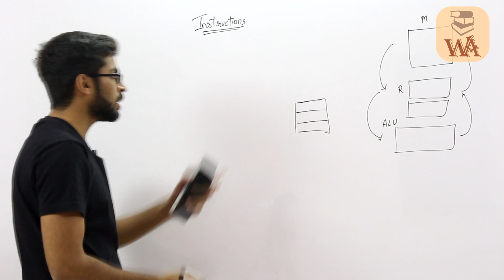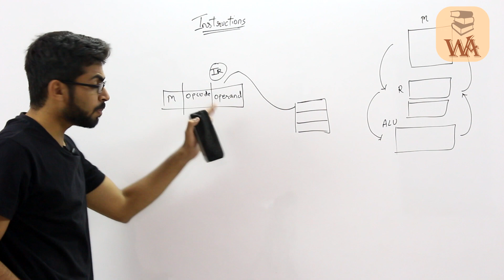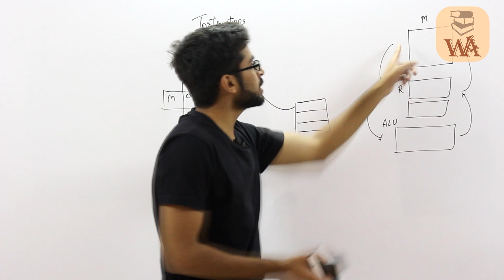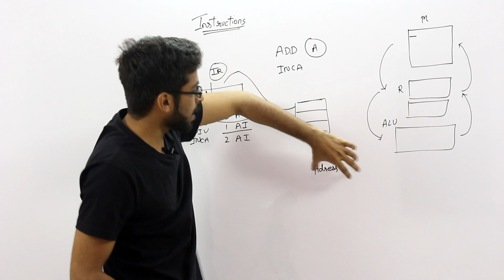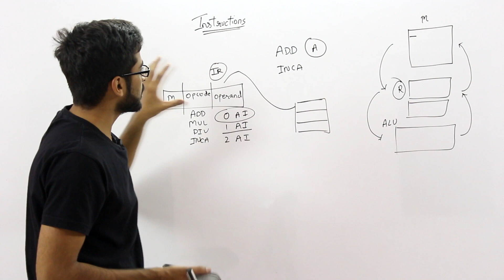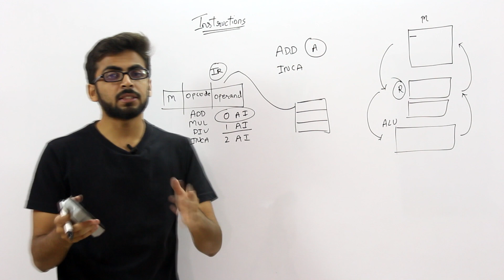computer organization instruction set | Instruction Format | computer organization for GATE in hindi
Hello welcome to GATE lectures by well academy

computer organization instruction set | Instruction Format | computer organization for GATE in hindi | Lecture - 02

About Course
Hello Friends Welcome to Well Academy in from this Course i have started Computer Organization and Architecture for GATE and the subject Computer organization and Architecture in hindi is taught, So watch this computer organization and architecture tutorial till last video all the lectures of computer organization and architecture are FREE

In this video computer organization instruction set in hindi is covered also  Instruction Format so you will learn in Detail what is instruction Register and Instruction Format in detail
and now some videos will be on computer organization tutorial,if are searching for this following lectures then you will get your content in this video
computer organization lectures,
computer organization gate,
computer organization for gate,